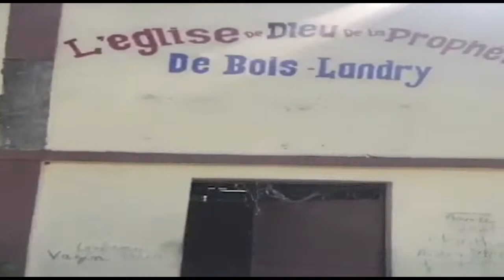Sunday's Word August 22, 2021